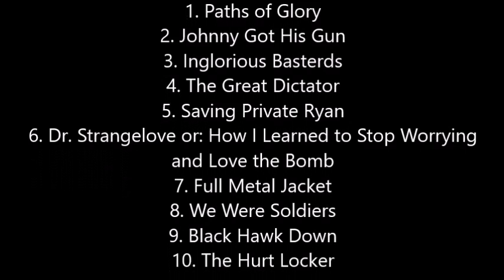Top 10 War Films